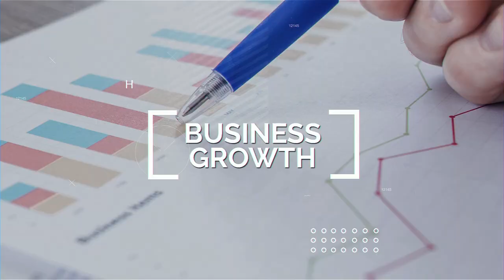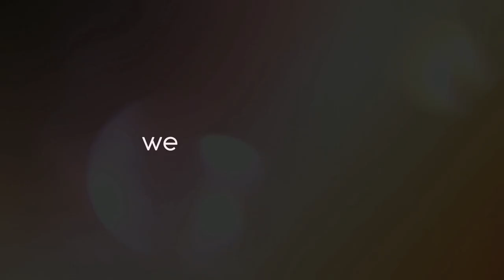How To Close Inbound Leads (& not get stuck in voicemail jail) ➿ - The UK's Most Hated Sales Trainer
👉  A step by step process of turning more of your hard earned inbound leads into revenue!

Benjamin Dennehy is THE UK’S MOST HATED SALES TRAINER - Enough said!

👉  How to qualify prospects/suspects fast and not live off 'hopium' for your sales pipeline.
👉  When to move from discovery questions to your product/service.
👉  Getting people to really open up about their business problems/goals.
👉  Why emotion plays a part in the process.
👉  Understanding how your prospect buys and all angles of the process (budget/decision makers/timeline etc).
👉  Should you close on the first call?.

👉  All nuggets to help you skyrocket your own sales & biz!

🔴 ARE YOU TIRED OF CONSTANTLY HUNTING FOR NEW CUSTOMERS?

You could be missing out on regular inbound opportunities all because your website isn't on the 1st page of Google.

Perhaps you're already spending lots of money on advertising but your website is failing to convert all your hard earned visitors into a consistent flow of new leads and customers.

Would you like to learn more about our unusual approach that brings ideal clients straight to you?